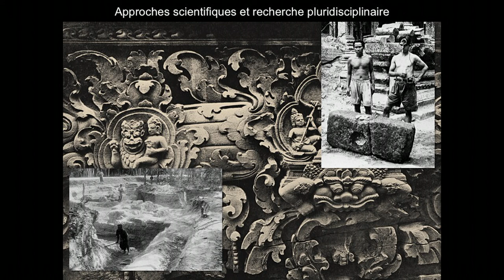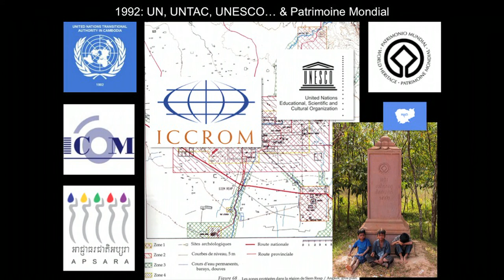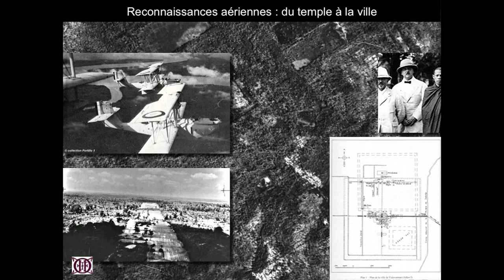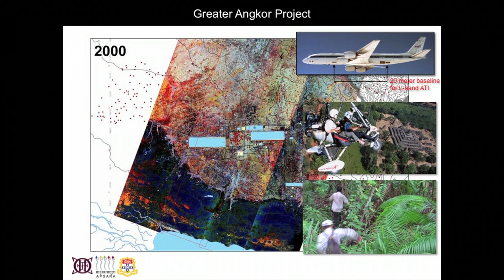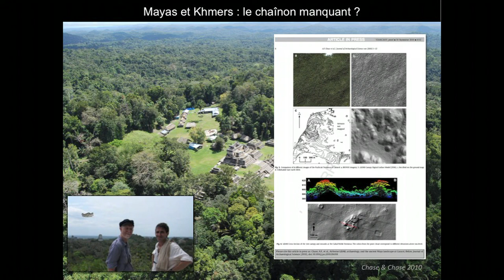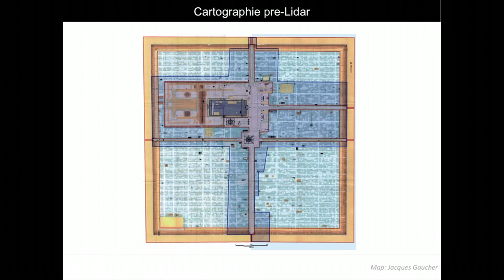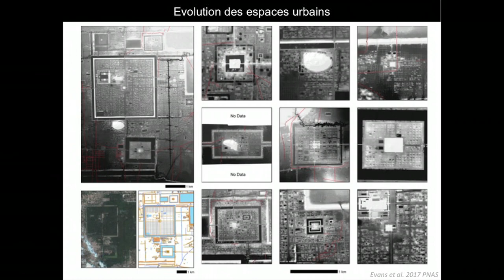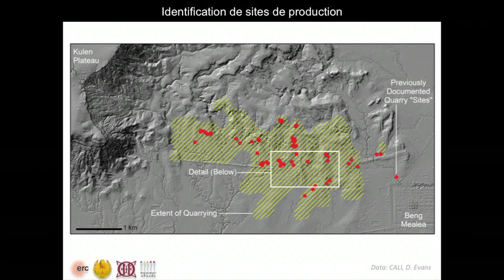Présentation de Christophe Pottier - 2 février 2018 - AIBL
Enjeux du patrimoine à Angkor : de la restauration monumentale à la cartographie du paysage archéologique
Présentation faite lors de la journée d'études du vendredi 2 février, organisée à l'Académie des Inscriptions et Belles-Lettres, visant à mettre en lumière l'important travail réalisé par les Écoles françaises à l'Étranger sur leurs terrains d'action respectifs.
Montage vidéo par l'Académie des Inscriptions et Belles-Lettres.